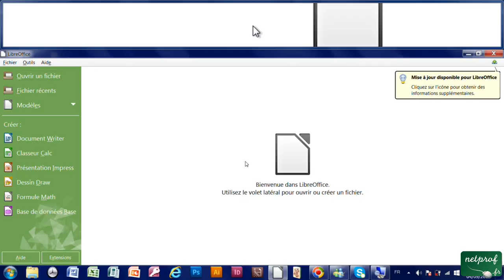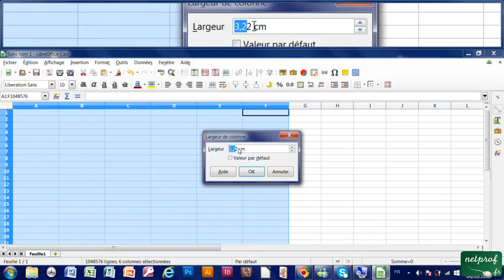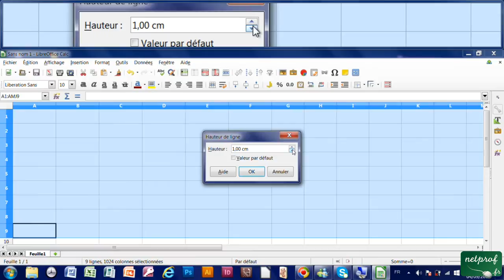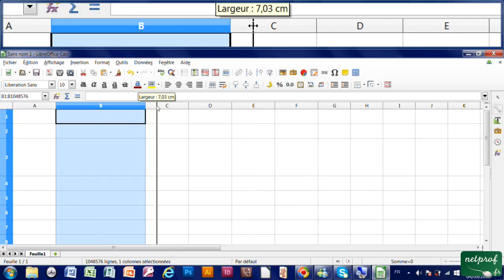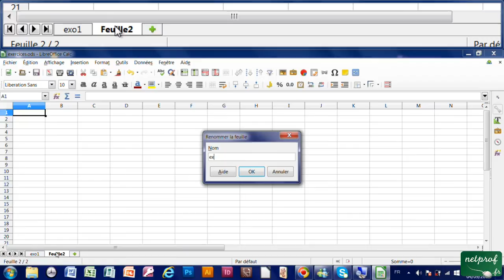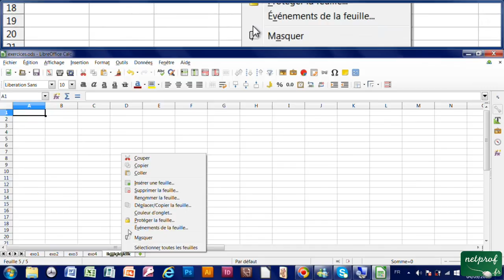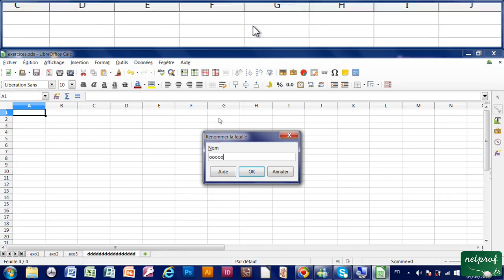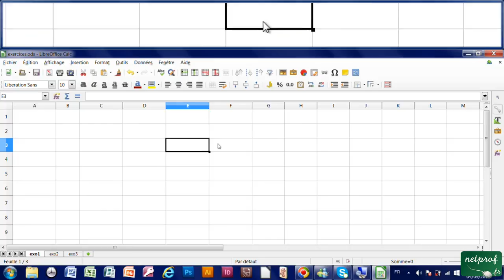4 - Gérer le classeur, les feuilles, les colonnes, les lignes dans Calc